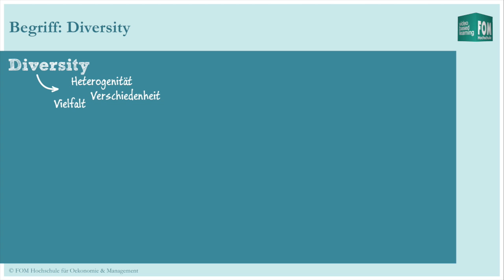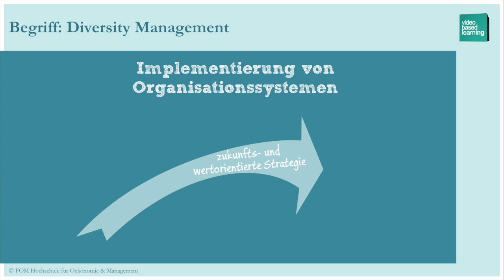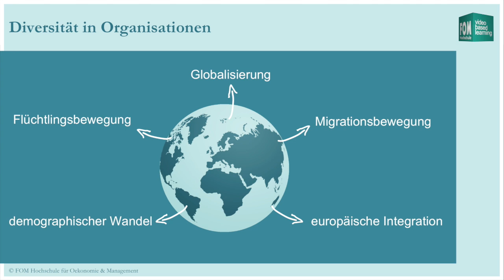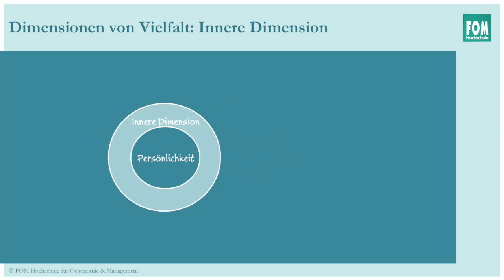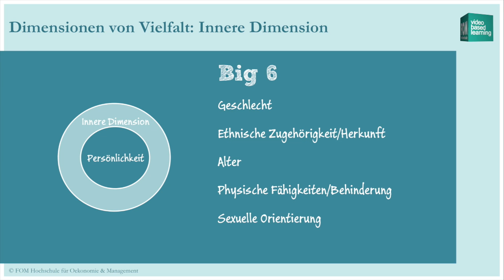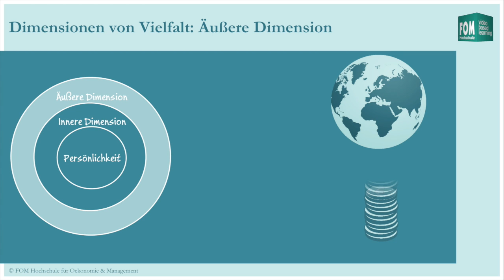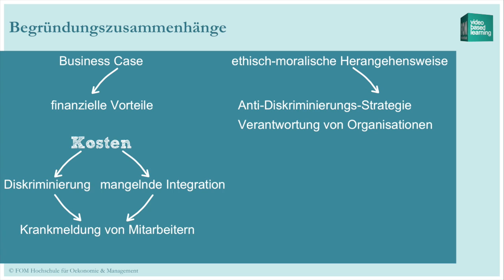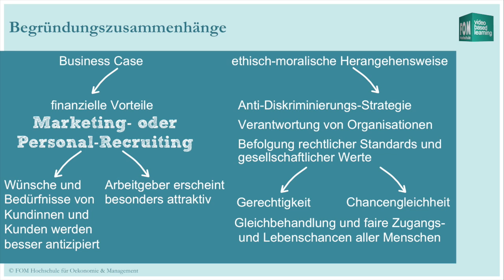Diversity Management | Slidecast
Literatur:
COX, T., Jr.: Cultural Diversity in Organisations. Theory, Research and Practice, San Francisco 1993
Vedder, G. (2011): Fallstudien zum Diversity Management
Bendl, R./ Hanappi-Eggerl, E./ Hoffmann, R. (2012): Diversity und Diversity Management, USB Verlag
Hucke, V. (2017): Mit Vielfalt und Fairness zum Erfolg: Praxishandbuch für Diversity und Inclusion im Unternehmen, SpringerGabler